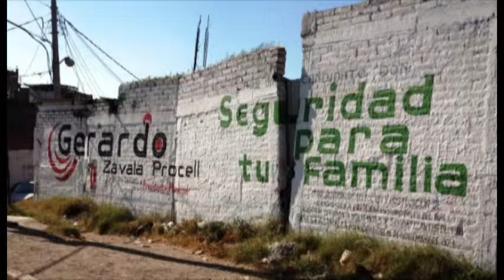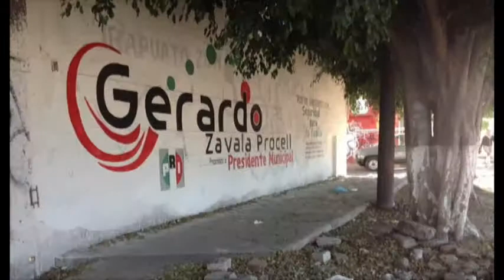Da IEEG ultimátum a Gerardo Zavala, tiene 24 horas para retirar propaganda preelectoral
Gerardo Zavala Procell, precandidato la alcaldía de Irapuato por el
PRI,  tiene 24 horas para retirar la publicidad con su imagen como
medida precautoria. Así lo determinó el Consejo Municipal Electoral de Irapuato ante la segunda queja interpuesta por el PAN tras la
colocación de dicha propaganda.